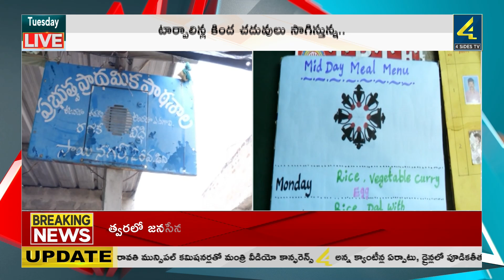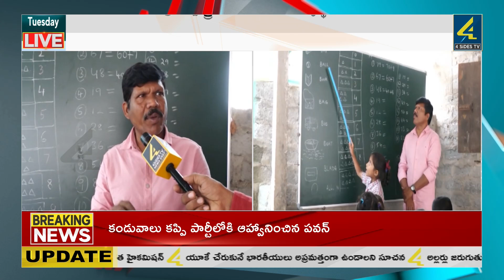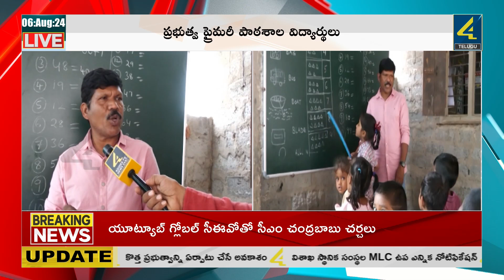ఉప్పల్ స్కైవాక్ లిఫ్టులో ఇరుకున్న ముగ్గురు విద్యార్థులు| Prime Time News | News Updates | 4Sides Tv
ఉప్పల్ స్కైవాక్ లిఫ్టులో ఇరుకున్న ముగ్గురు విద్యార్థులు| Prime Time News |  News Updates | 4Sides Tv Telugu